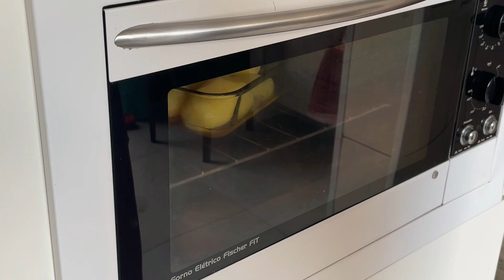BATATA ASSADA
Nessa receita simples e muito saborosa, fiz uma batata assada com caldo de carne.